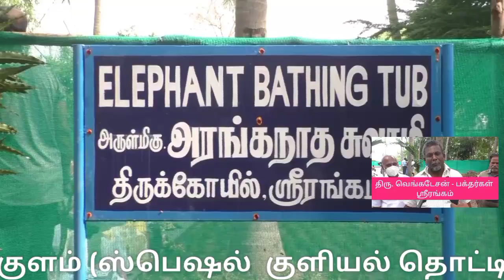ஸ்ரீரங்கம் யானைகளுக்கு பிரமாண்ட குளியல் குளம்|Srirangam temple | bathing elephants |Temple elephant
ஸ்ரீரங்கம் கோவில் யானைகளுக்கு  பிரமாண்ட குளியல் குளம் (ஸ்பெஷல்  குளியல் தொட்டி)

மகிழ்ச்சியுடன் தண்ணீரில் விளையாடும் ஆண்டாள் -  லட்சுமி யானைகள்...

108 வைணவத் தலங்களில் முதன்மையானதும் பூலோக வைகுண்டம் என பக்தர்களால் போற்றி வழங்கப்படுவதுமான ஸ்ரீரங்கம் அருள்மிகு ரெங்கநாதர் ஆலயத்தில் வருடம் முழுவதும்  நம் பெருமாளுக்கும் - தாயாருக்கும் பல்வேறு விழாக்கள் நடைபெறுகிறது.

இவ்விழாக்களில் கோயில் யானைகள் ஆண்டாள் மற்றும் லட்சுமி பங்கேற்று இறைபணியில்  ஈடுபட்டு  சேவை செய்து வருகிறது.

இதுமட்டுமல்லாமல் தினசரி அதிகாலை நம்பெருமாள் விஸ்வரூப பூஜை முதல்  நாள்தோறும் பல்வேறு கோவில் விழாக்களில் பங்கேற்று தொடர்ந்து  கோயிலுக்கு கைங்கரியம் செய்து வரும் கோவில் யானைகள் மகிழ்ச்சியுடன் பணியாற்றும் வகையில், மன அழுத்தம் உள்ளிட்ட குறைபாடுகள் இல்லாமல் யானைகள் மேலும் சிறப்பாக பணியாற்றும் வகையிலும், சுமார் 6.5  அடி ஆழத்தில் மிகப்பெரிய குளம் போன்ற அமைப்பில் தொட்டி கட்டி  முடிக்கப்பட்டு உள்ளது.

ஸ்ரீரங்கம் கோவில் உதவி ஆணையர் மாரிமுத்து உத்தரவின் படி  யானைகள் ஆண்டாள் லட்சுமிக்கு  56 அடி நீளம்,  56 அடி அகலமும், சுமார் 6.5 அடி ஆழமும், சுமார் 3 லட்சம் லிட்டர் கொள்ளளவு  கொண்ட குளம் போன்ற அமைப்பில் யானைகள் குளிப்பதற்காக பிரத்யேகமாக ஸ்ரீரங்கம் பஞ்சகரை பகுதியில் கோவிலுக்குச் சொந்தமான உடையவர் தோப்பில் கட்டி  முடிக்கப்பட்டு உள்ளது.

இதனை இன்று ஸ்ரீரங்கம் கோயில் இணை ஆணையர் மாரிமுத்து ஆய்வு மேற்கொண்டார்.

முன்னதாக ஸ்ரீரங்கம்  கோயில் அர்ச்சகர் சுந்தர் பட்டரால் சிறப்பு பூஜை செய்யப்பட்ட பின்பு கோயில் இணை ஆணையர் செ. மாரிமுத்து முன்னிலையில் ஆண்டாள் மற்றும் லட்சுமி ஆகிய இரண்டு யானைகளும் முதன் முறையாக  குளிக்க வைத்து பார்க்கப்பட்டது.

அப்போது கோயில் யானைகள் உள்ளே உற்சாக குளியல் போட்டு., யானைகள் இரண்டும் ஒருவருக்கொருவர் தண்ணீரை தும்பிக்கையால் பீச்சி அடித்தும், ஆனந்தமாக நீரில் விளையாடியும் தங்களது  மகிழ்ச்சியை வெளிப்படுத்தியது.

ஸ்ரீரங்கம் கோயில் யானைகள் குளிப்பதற்கு  பல லட்சம் மதிப்பீட்டில் அமைக்கப்பட்டுள்ள இந்த புதுமையான குளியல் குளம் விரைவில் பயன்பாட்டிற்கு வர உள்ளது.

ஏற்கனவே திருவானைக்காவல் மற்றும் மலைக்கோட்டை கோயில் யானைகளுக்கு இதுபோன்று நீச்சல் குளம் அமைத்து தரப்பட்டுள்ளது குறிப்பிடத்தக்கது.

திருச்சி: